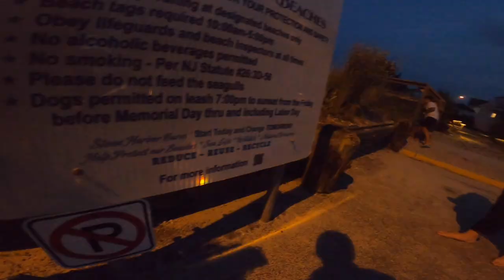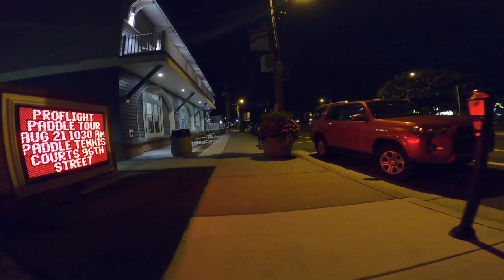Stone Harbor '22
I do no own any of this music.
Plz dont copyright me :((